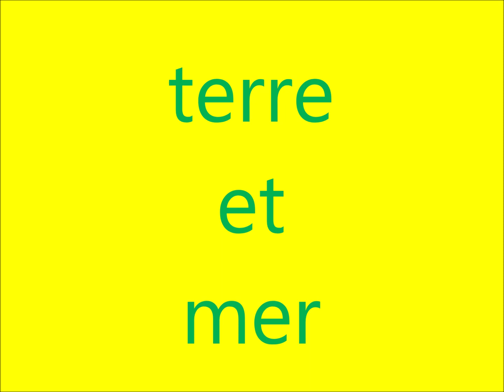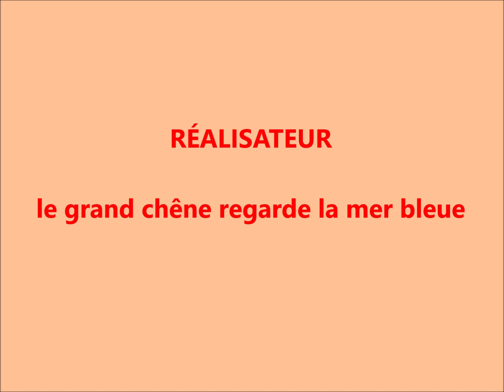Future Glider Brian Bolger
Musique de Brian Bolger
Lieux de tournage : Ault-Onival, Breuil-Le-Vert, Cayeux-sur-mer
Mers-les-bains, Le Tréport, les Vosges, le Bois-de-Cise
Musique mystérieuse
La faune sur la terre, la vie des renards, les couleurs du ciel, les poissons rouges dans la mare, la paix sur terre, PAX.
Enfin je pense que la ville antique de Vendeuil-Caply est jumelée avec la ville antique de Briga. Qu'en pensez vous César ? demandez à Hirtius il en sait plus que moi. Hirtius continue : c'est toujours moi qui bosse ... il faudrait savoir ce que les Bellovaques en pensent, mais ici autour de Beauvais nous sommes tous des Bellovaques. Mais les gars vous êtes tous anachroniques.
Sachant que Hirtius est le lieutenant de César mais aussi la plume de César.
La ville historique de Briga se trouve dans la forêt d'Eu ville d'Eu.
En moins cinquante et un avant J.C. César déclare la guerre aux Bellovaques des combats ont lieu au mont de Crème ou mont de crène, avant cela les romains dominent la vallée depuis le bois des côtes enfin ils repoussent les Bellovaques vers la ville actuelle de Beauvais. Je ne peux pas vous en dire plus je pense avoir perdu le livre hélas... Néanmoins il reste aussi les combats qui ont eu lieu au mont de Giencourt, je suis  assis dessus.